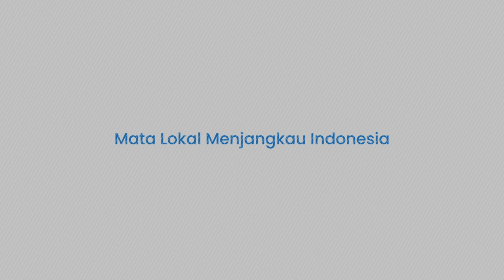Toyota Auto Show Tawarkan Bazar Mobil Bekas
TRIBUN-MAKASSAR - Kalla Toyota kembali memukau masyarakat Makassar dengan Toyota Auto Show 2024 yang berlangsung di Mal Ratu Indah (MaRI) dari 11 hingga 21 Juli 2024. Pameran ini menyuguhkan berbagai promo eksklusif, program menarik, dan hadiah spesial yang ditujukan untuk pelanggan setia.

Pengunjung akan dimanjakan dengan ragam model terbaru Toyota, serta penawaran istimewa yang memudahkan mereka mewujudkan impian memiliki kendaraan idaman. Selain itu, Toyota Auto Show juga dimeriahkan dengan beragam aktivitas seru, mulai dari sirkus, permainan kreatif, kompetisi menarik, hingga olahraga bagi anak.

Beberapa kegiatan yang akan berlangsung antara lain Sensory Play, Parade Sirkus, Poundfit Kids, Melukis Sepatu, Face Painting, dan Lomba Bertutur Cerita.(*)